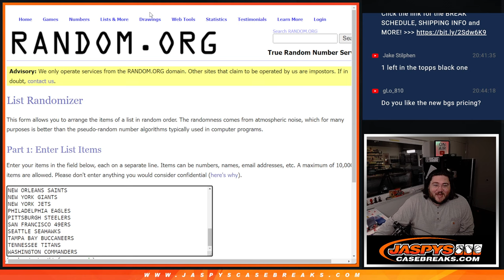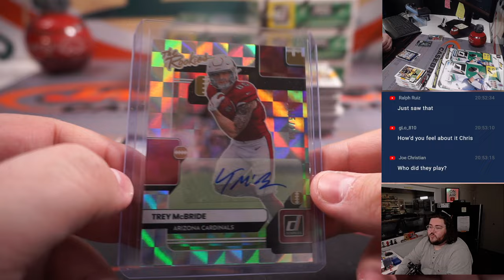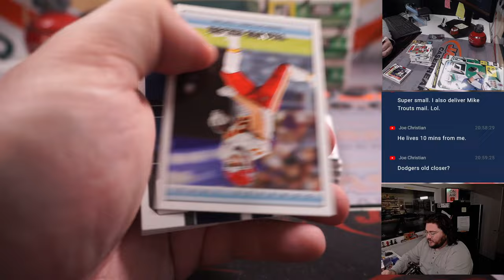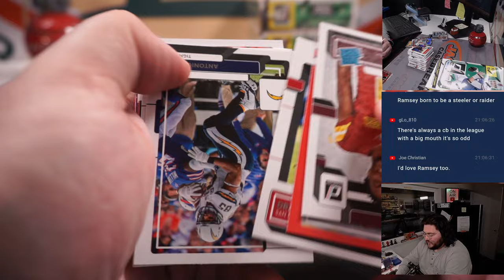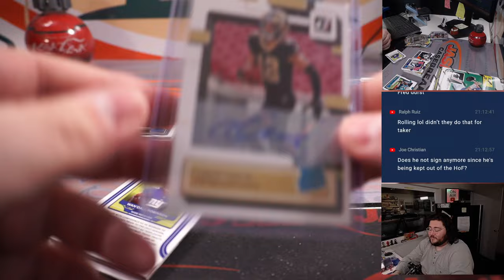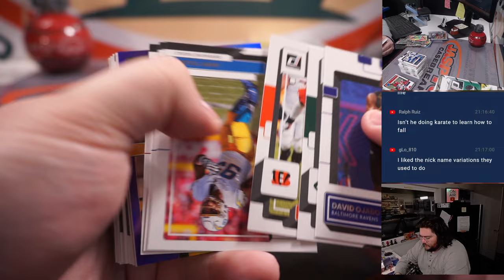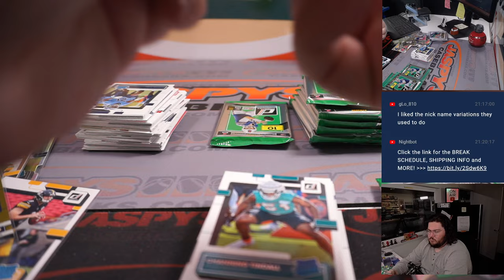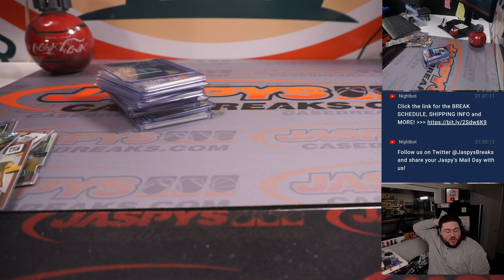SA 2.25.23: 2022 PANINI DONRUSS FOOTBALL 6-BOX HOBBY BREAK #6 *RT*